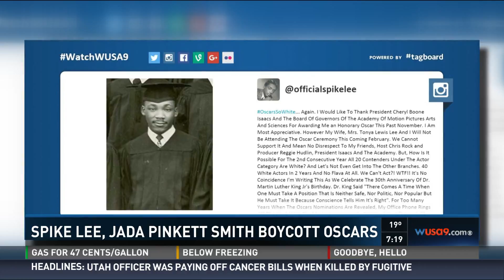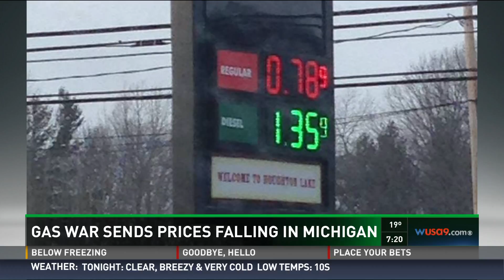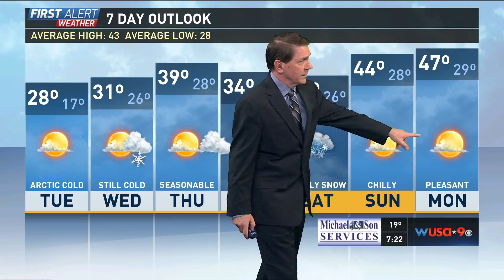WUSA HD 20160118 1918